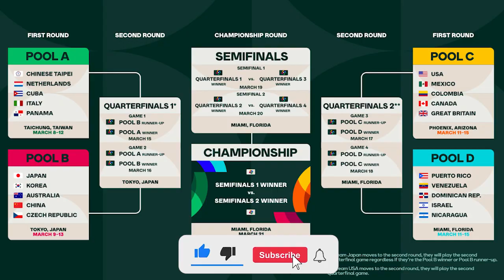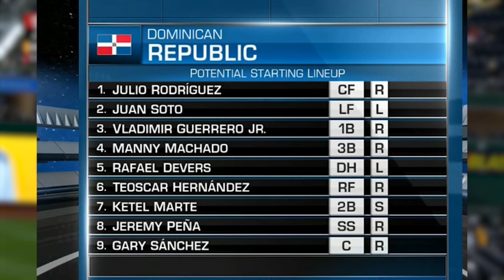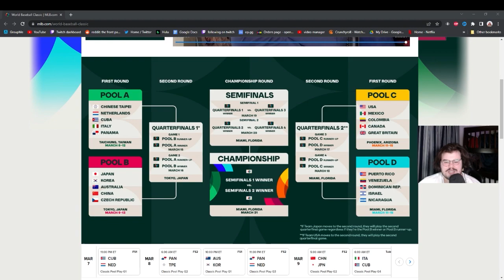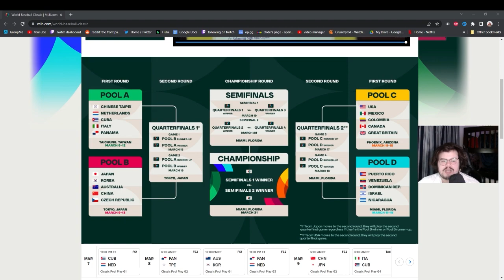The 2023 World Baseball Classic is GOING TO BE INSANE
In this video, we're predicting who is going to win the World Baseball Classic 2023. We've included all of the rosters for both the U.S. and Dominican teams, so you can make your predictions and see who wins!

This year's World Baseball Classic 2023 is going to be a thrilling event. Will the U.S. defend their title against the Dominican Republic? Or will the Dominican team pull off the surprise victory? Watch this video to find out who is going to win the World Baseball Classic 2023! subscribe for more wbc news and wbc content! these are my world baseball classic predicitions 2023!